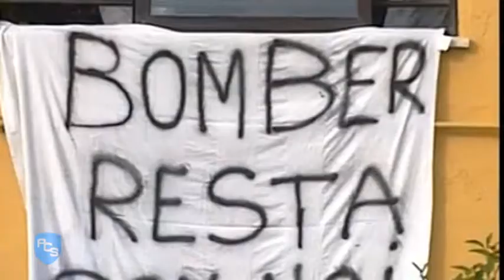Stagione 2015/2016 | SPECIALE La storia del Derby: Team Nuova Florida - Unipomezia Virtus